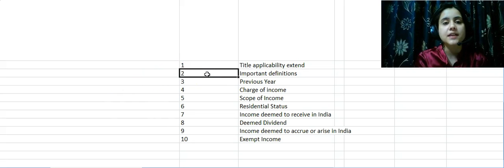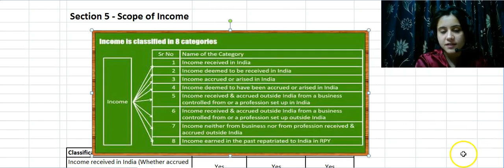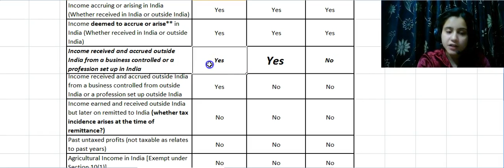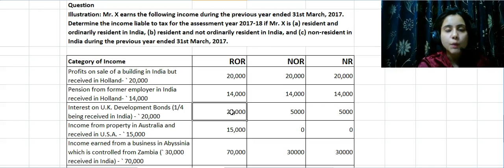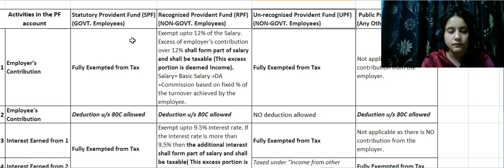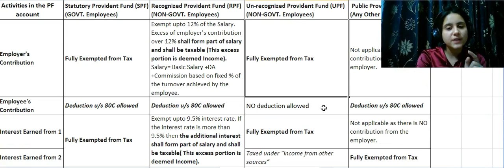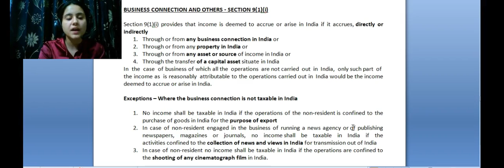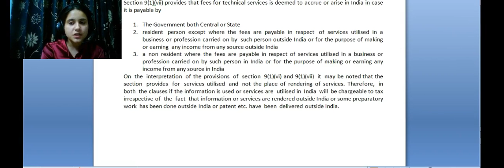Tax law Residential Status LECTURE 2 Section 5,7,9 Solved important question for cs exe prof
EXPLANATION OF SECTION 5,7,9- QUESTION SOLVING